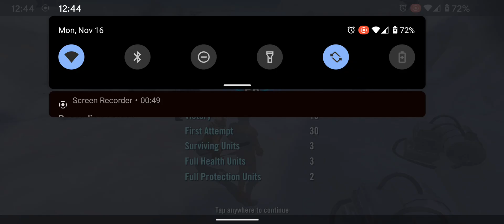Invincible Paploo 17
Paploo cleans up the trash.
sadly vader stole wat in an earlier battle so paploo just yelled and heard his echo